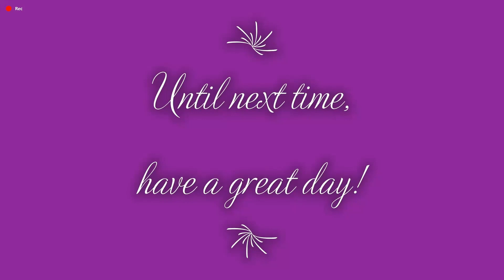Lego: Marvels Avengers-Side Missions 100% Completion UNCUT 7